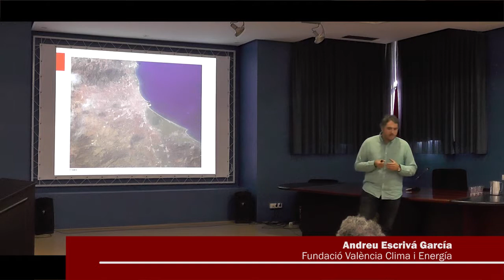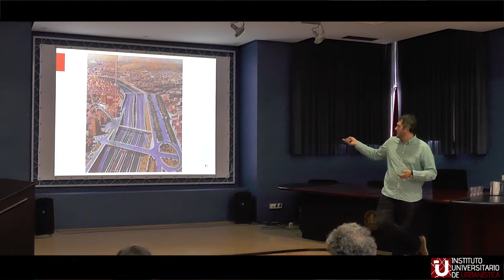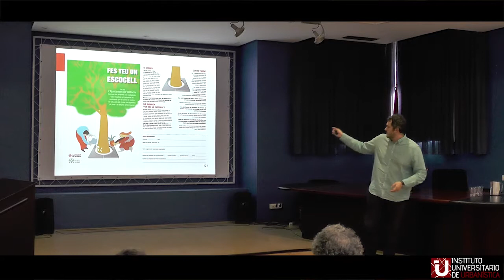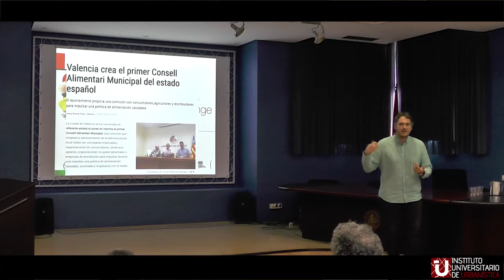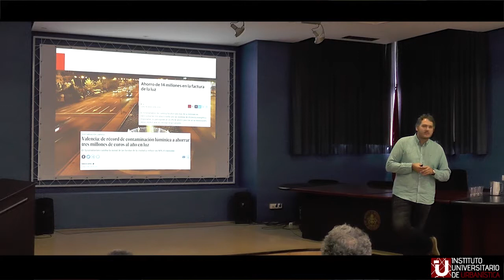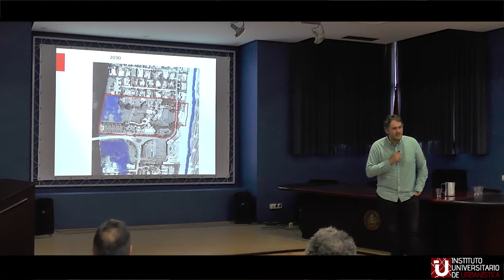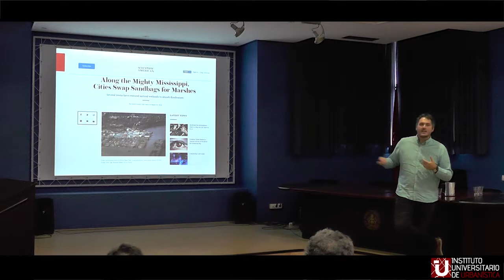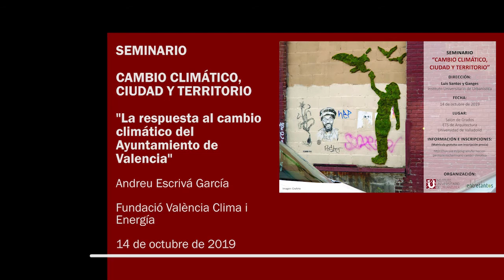5. La respuesta al cambio climático del Ayuntamiento de Valencia